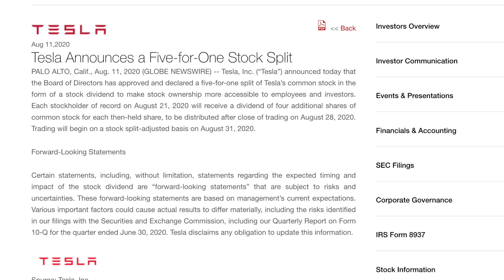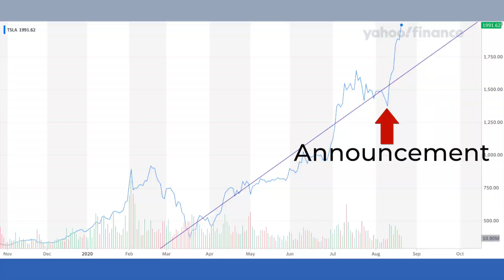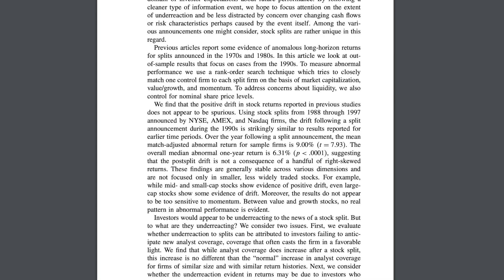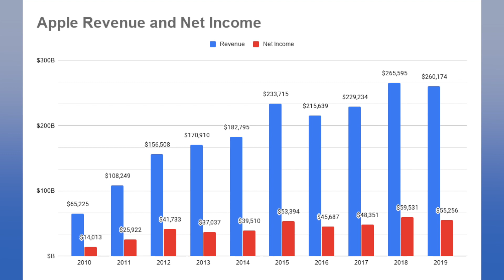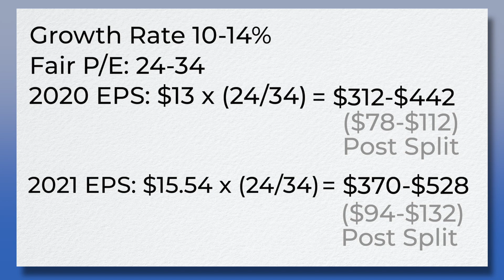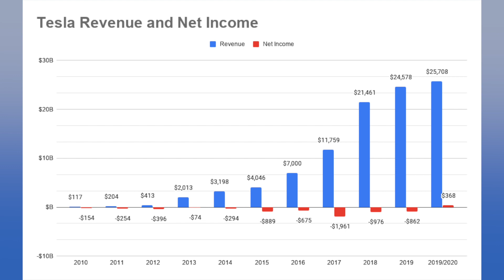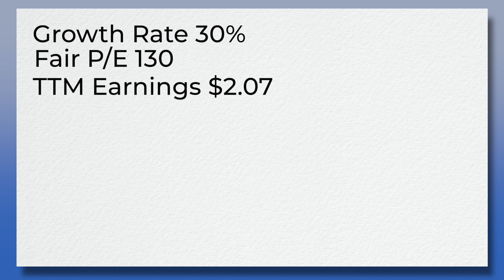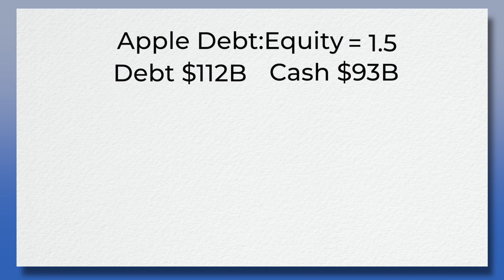Should You Buy Tesla and Apple Before or After the Stock Split?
Tesla ( TSLA) and Apple (AAPL) are splitting their shares and I took a look at if you should buy or wait.